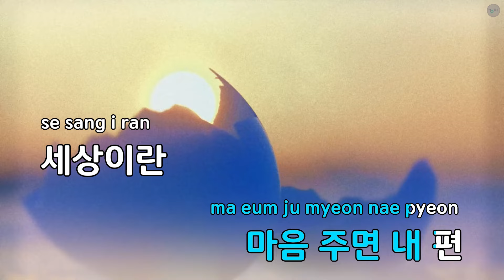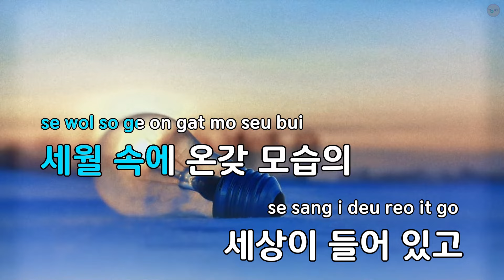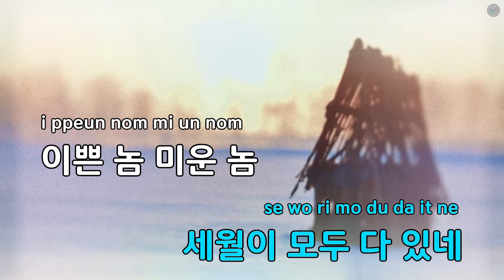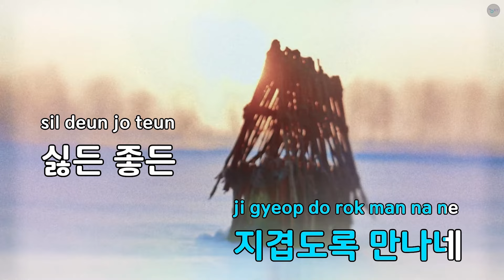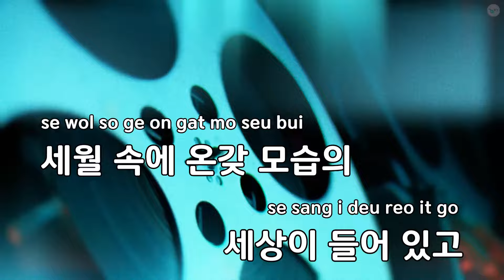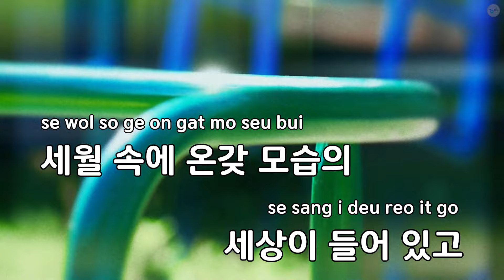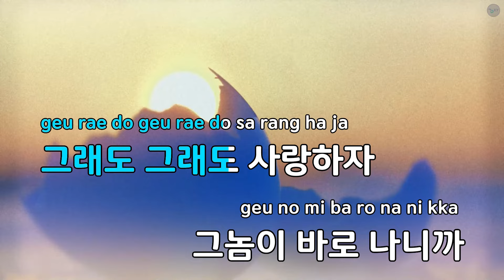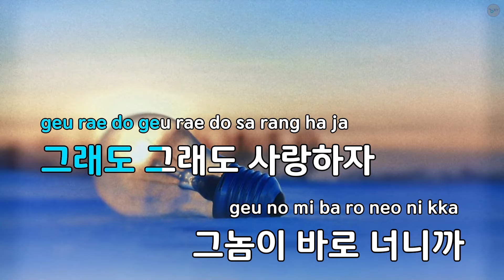그놈 - 강문경 (KY.75191) / KY KARAOKE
"★ 곡 정보 ★
번호 : 75191
제목 : 그놈
가수 : 강문경
작사가 : 김병걸
작곡가 : 이충재

Copyrightⓒkeumyoung